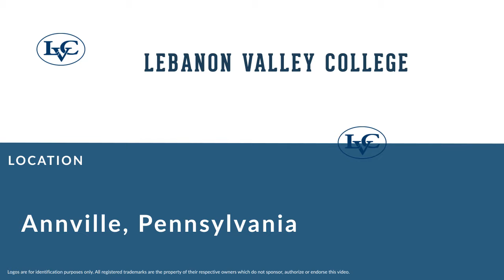Roy Lechthaler: Football Guard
Roy Lechthaler was a professional football guard who played for 1 season in 1933.

In college, Lechthaler played for the Lebanon Valley College in Annville Pennsylvania.

Professionally, Lechthaler played for the Philadelphia Eagles.